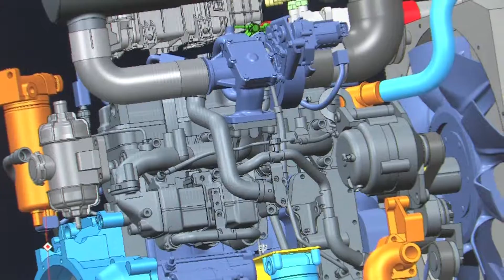LiuGong Dressta – looking to the future of construction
Innovative machinery from LiuGong Dressta attracting interest